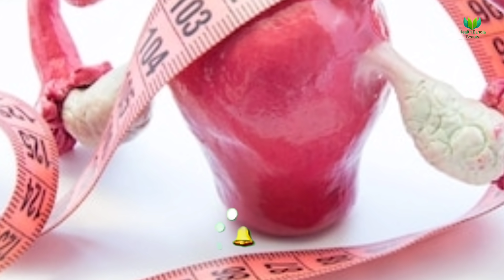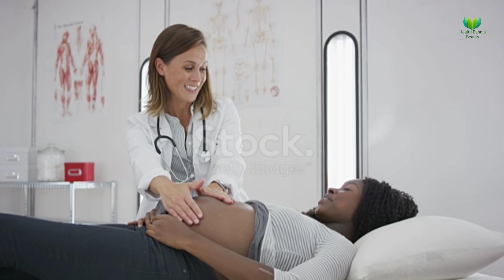গর্ভাবস্থায় শারী'রিক মিলনের নিয়ম|| গর্ভাবস্থায় সহবাসে কি কি ক্ষতি হয়?|| গর্ভাবস্থায় সহবাসের সতর্কতা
গর্ভাবস্থায় শারী'রিক মিলনের নিয়ম|| গর্ভাবস্থায় সহবাসে কি কি ক্ষতি হয়?||  গর্ভাবস্থায় সহবাসের সতর্কতা|| Health Bangla Beauty

পেটের আকার দেখেই কিভাবে বুঝবেন আপনার মেয়ে সন্তান হবে?|| গর্ভবতীর পেট দেখেই বুঝুন মেয়ে নাকি ছেলে হবে

যে ১১ টি লক্ষণ দেখলেই বুঝতে পারবেন ছেলে হতে চলেছে || The baby in the womb is a boy or girl| baby Boy

মেয়ে সন্তান হওয়ার ১২টি লক্ষণ| এই লক্ষণই বলে দেবে আপনার গর্ভে মেয়ে নাকি ছেলে রয়েছে?| Baby Girl or Boy

গর্ভের পানি বা এম্নিওটিক ফ্লুইড কমে যাওয়া ও বেড়ে যাওয়ার কারন| এম্নিওটিক ফ্লুইড বাড়ানো বা কমানোর উপায়

সুস্থ্য মা ও শিশু পেতে জানুন নরমাল ডেলিভারির পূর্ব প্রস্তুতি|| নরমালে শিশু জম্ম দানের ৬ টি প্রস্তুতি

এই ১০টি লক্ষণ দেখলেই বুঝে নিন সিজার করাতে হবে|| কিভাবে বুঝবেন বাচ্চা সিজারে নাকি নরমালে হবে?

গর্ভাবস্তায় কিভাবে ঘুমালে শিশু ও মা নিরাপদ থাকবে?|| গর্ভাবস্তায় কিভাবে ঘুমালে মৃত শিশু জন্ম হতে পারে?

গর্ভাবস্থার কোন সপ্তাহে শিশুর ওজন ও উচ্চতা কত টুকু থাকে?|| ৪- ৪০ সপ্তাহে শিশুর ওজন ও দৈর্ঘ্য কত হয়?